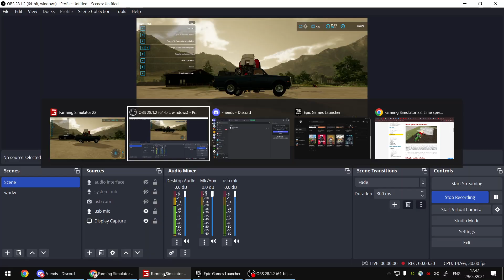FS22 CARrousel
huehue weeeeee!